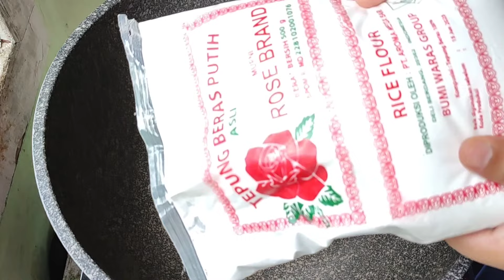Ternyata Begini Cara Membuat Sala Lauk Orang Pariaman Agar Tidak Meledak dan Anti Lengket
Resep Sala Lauak Asli Orang Pariaman @Upiak_Bancah

Resep Lengkapnya ada di video yah
Silahkan di screenshot